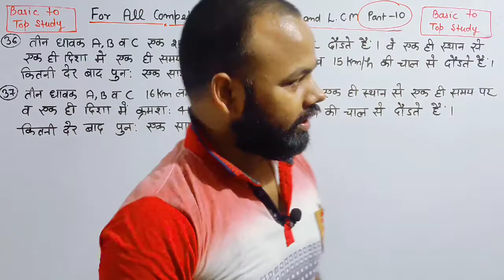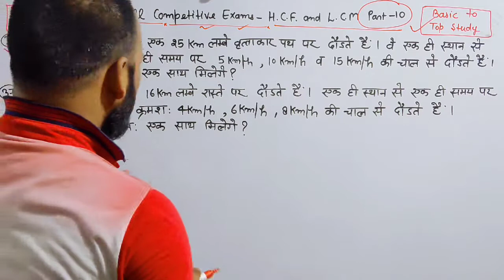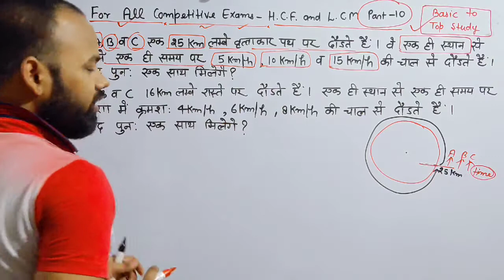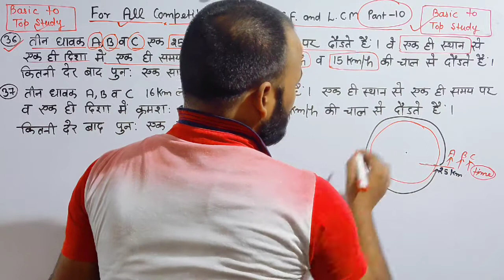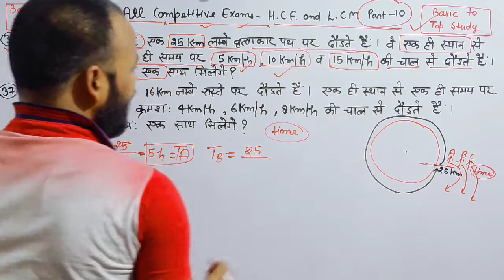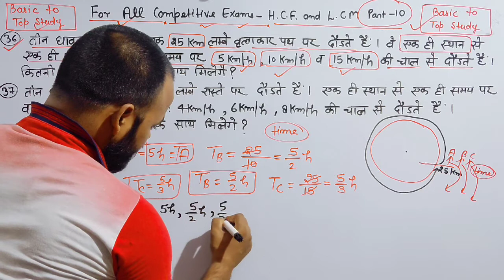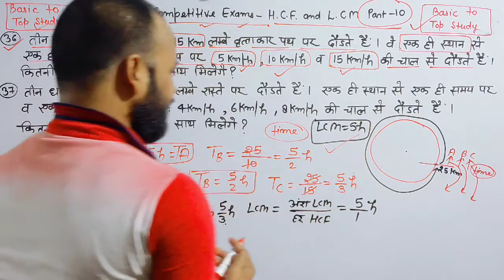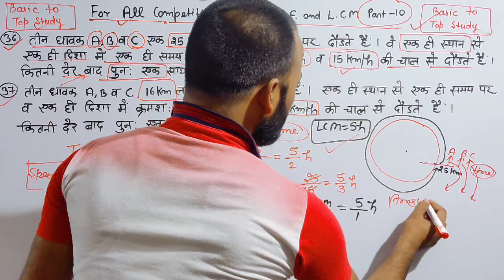HCF and LCM concept|HCF and LCM shorts trick|HCF and LCM #10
HCF and LCM concepts video Part-10/ best way of teaching/ short trick method/ solve in few seconds

About this video- in this video  HCF and LCM concepts video Part-10/ best way of teaching/ short trick method/ solve in few seconds  concepts questions. how to handle your questions in exam.

lcm and hcf tricks in telugu
hcf and lcm aptitude tricks in english
lcm and hcf concepts in hindi (part-1) lcm and hcf short tricks in hindi